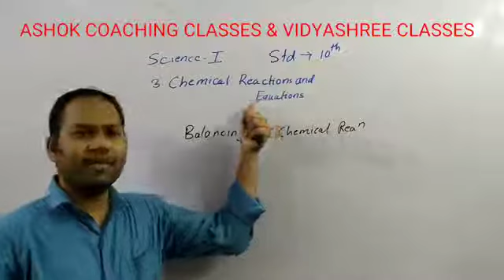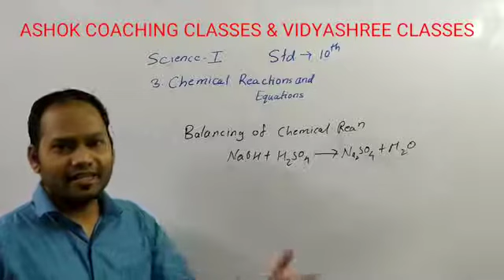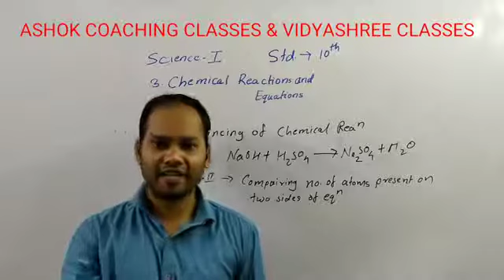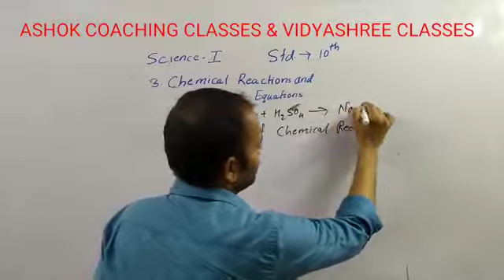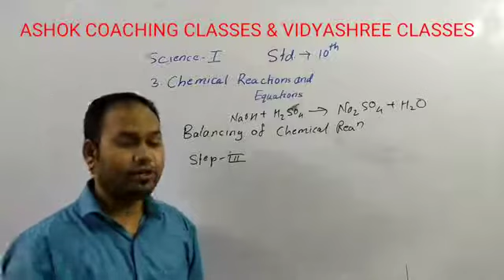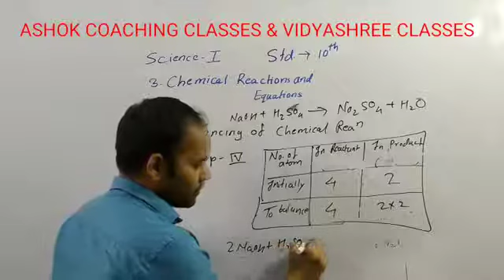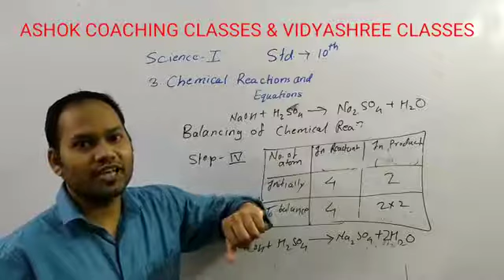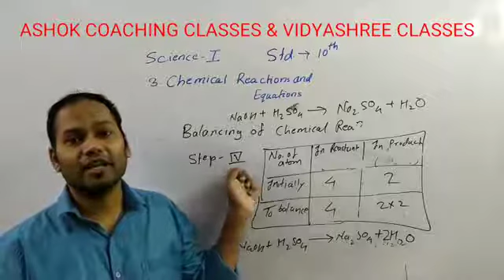10th Eng Med, MAH-BOARD, SCIENCE 1, CHP. 3, PART 2, VIDYASHREE CLASSES